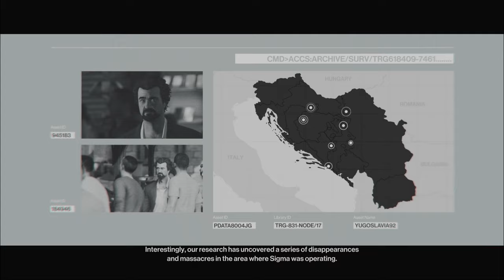Death by Toilet! | Sarajevo Six Part 3: The Extractor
In weekly uploads I play though the "Sarajevo Six" - Today we go after The Extractor in Morocco - And it all goes wrong again...

Chapters:
00:00 Intro
00:28 Mission Briefing
01:53 Play-Through
12:01 Outro